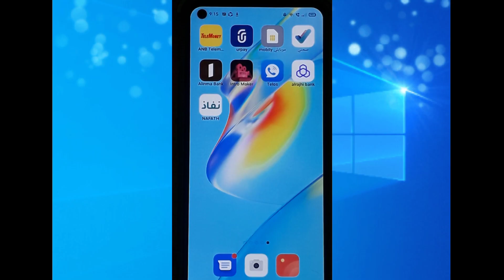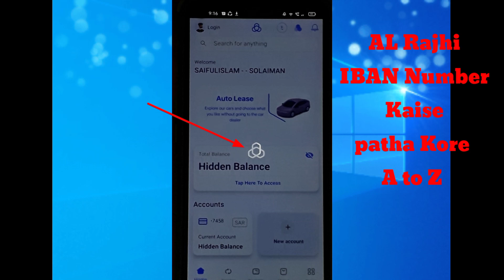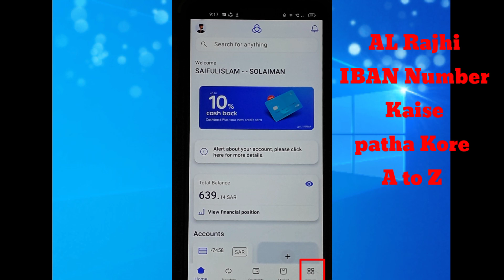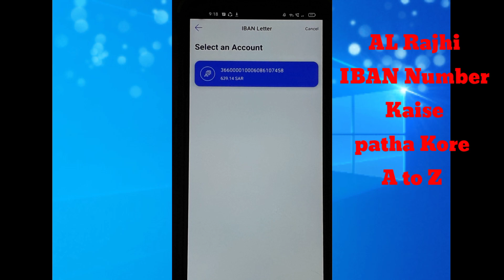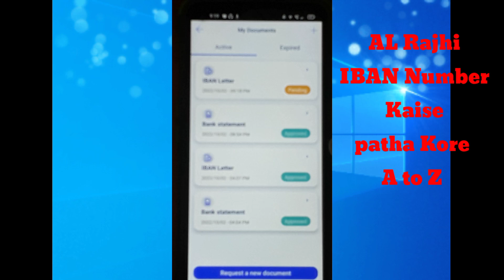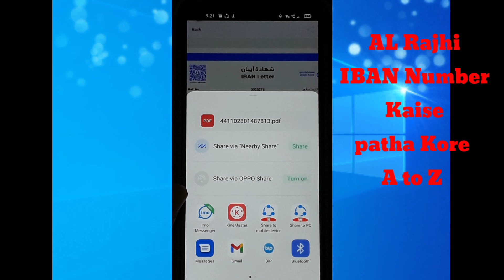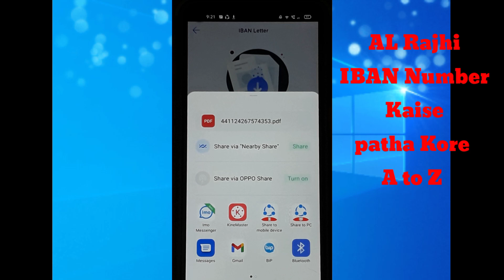How to get al rajhi bank IBAN letter/Al rajhi bank iban letter kaise patha Kore .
How to get al rajhi bank IBAN letter/Al rajhi bank iban letter kaise patha Bangla tutorial 2022.